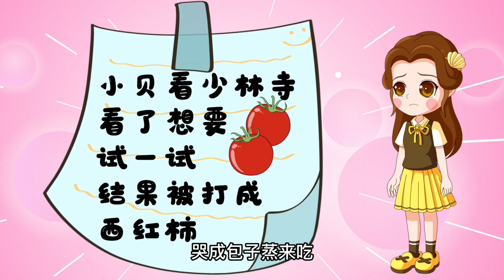大宝看到的真的是小雪吗